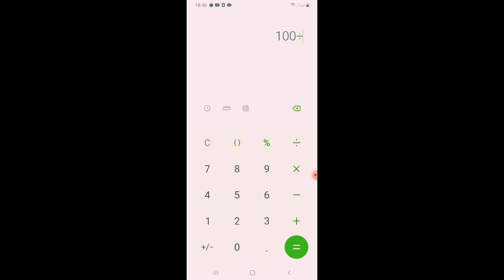طريقة حساب مؤشر كتلة الجسم - BMI#shorts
مؤشر كتلة الجسم هام جدا لمرضى سكر الدم او الباحثين عن التخسيس ونزول الوزن
 طريقة حساب مؤشر كتلة الجسم او ال BMI
تابع صفحة صحتك فى خمسة عالفيسبوك